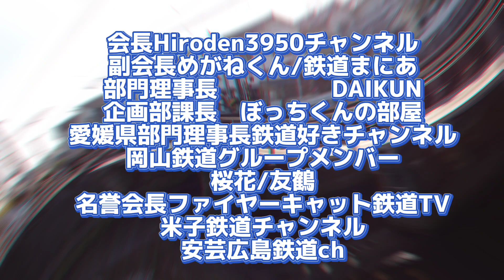中四国鉄道グループメンバー紹介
中四国鉄道グループ発足1周年🤩🎊

グループメンバー紹介

岡山鉄道グループメンバー
奥ちゃん